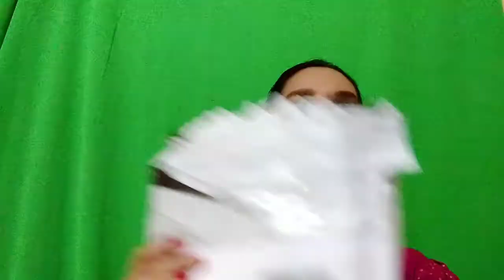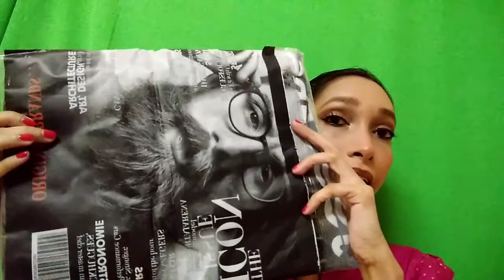Instagram Store Haul| Clothes Haul| Beinggirlish567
Hi everyone! I apologize yet again for not uploading much of the content due to a much needed break.

Thank you for being loyal to me, it really means alot to me and I feel blessed

This video is an Instagram clothes haul. Please do stay at the very end of the video for more details on this instagram haul.

1) High waisted Pants 580/-
2) Denim top 680/-
3) Men's T-shirt 530/-
4) Men's T-shirt 480/-